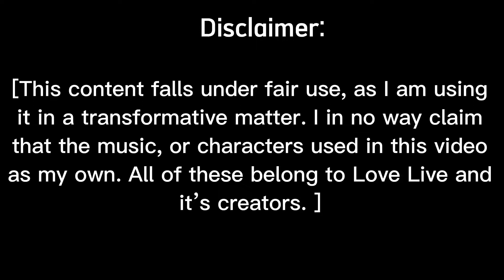Love Live! Sunshine!! Aozora Jumping Heart Ruby Kurosawa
This is my first post on YouTube, so if you’re just discovering me here, hello!! I’m a cosplayer/idol who hopes to bring a smile to your face, even if it’s just through my silly little dancing, if I can even make one person smile, then I’ll have accomplished my job!